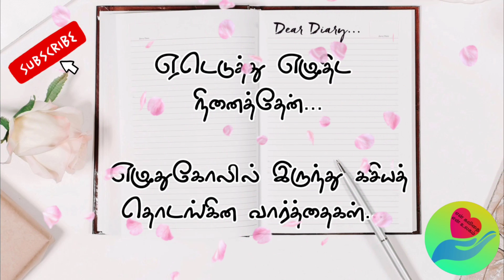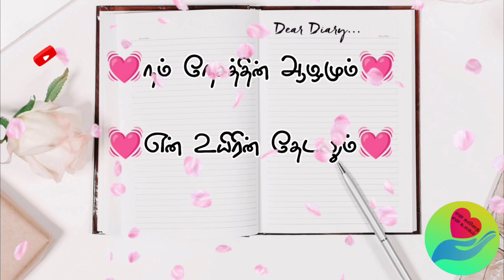உயிரின் தேடல் காதல் கவிதை / love poem in tamil/ kadhal kavithai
வணக்கம் நண்பர்களே!

உயிரின் தேடலாய் உணர்வுகளை பரிமாறும் ஓர் அழகிய காதல் கவிதை தான் இவை.

நன்றி! வணக்கம்.